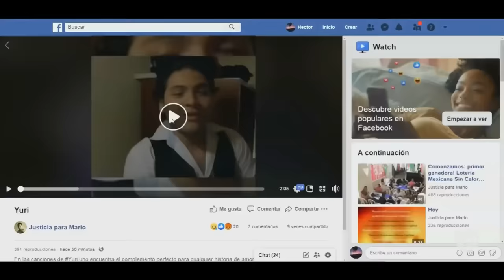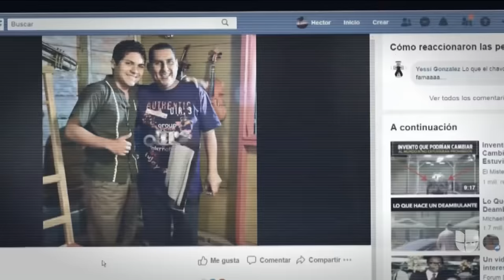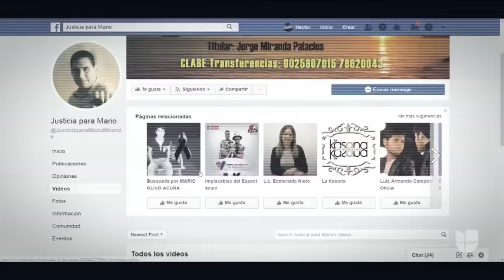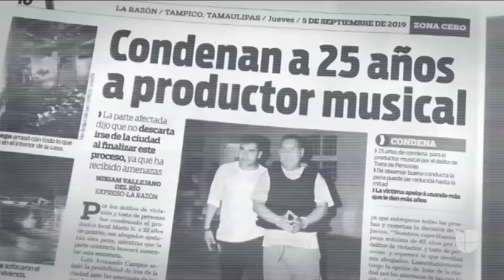Envían a la cárcel a productor musical tras testimonio de joven que dice haber sido violado por él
Luis Armando Campos asegura que Mario Enrique Miranda no solo lo obligó a tener relaciones con él cuando era menor de edad, sino que además tomaba fotos íntimas suyas y las distribuía.